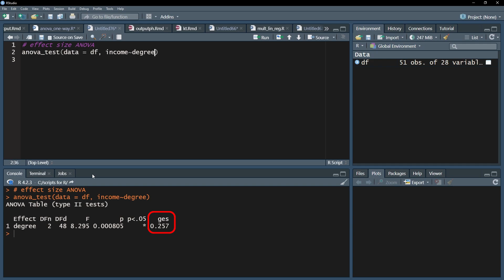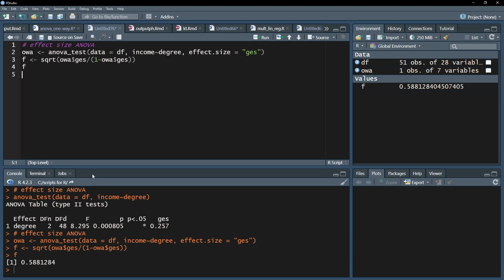Effect size Eta-squared for the One-Way ANOVA in R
After conducting a one-way ANOVA in R it can be helpful to calculate the effect size Eta-Squared (Eta²). In most circumstances it is used for comparison with other studies.
However, more insightful is the effect size d for the pairwise comparisons that showed a low enough p-value during post-hoc-testing. I showed the respective calculations in this video

Be aware that the classification of Eta² is reasearch field specific. For the social and behavioral sciences, the paper Cohen, J. (1992), A Power Primer, p. 157 is usually cited:

📚 Cohen, J. (1992): Quantitative methods in psychology: A power primer. Psychological bulletin, pp. 155-159.

⏰ Timestamps:
0:00 Introduction and prerequisites
0:12 Using anova_test() from rstatix to calculate Eta-squared
0:31 Classification of Eta-Squared

If you have any questions or suggestions regarding Effect size Eta-Squared for the one-way ANOVA in R please use the comment function. Thumbs up or down to decide if you found the video helpful.

Support channel? 🙌🏼